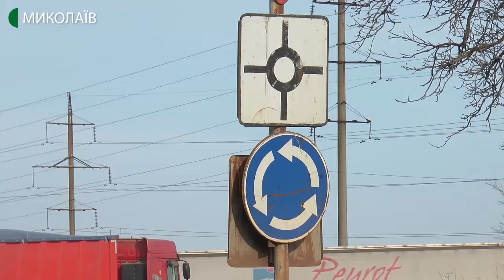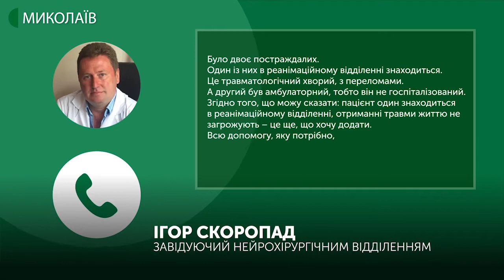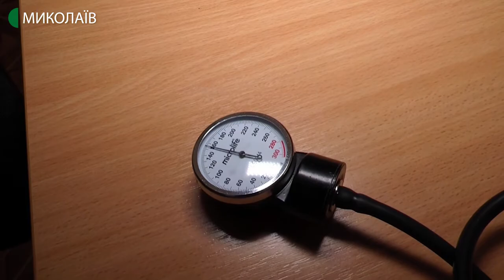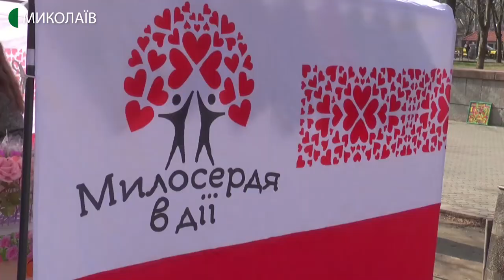09.03.2020. Новини. 19:00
Новини
Інформаційна картина дня (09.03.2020) поглядом кореспондентів телеканалу UA: Миколаїв (випуск новин — 19:00):
- Двоє травмованих та один загиблий. На автодорозі Н-11 «Дніпро-Миколаїв» сталася дорожньо-транспортна пригода.
- 206-ту річницю від дня народження Тараса Григоровича Шевченка відзначили у Миколаєві.
- Лікарка-терапевтка Алла Олексієнко з нагоди Міжнародного дня жінок розповіла кореспондентам Суспільного про особливості своєї професії. Жінка лікує рятувальників.
- На вулиці Соборній, біля Каштанового скверу, відбувся благодійний ярмарок «Лікування без болю».
Ведуча програми – Cвітлана Кльосова.